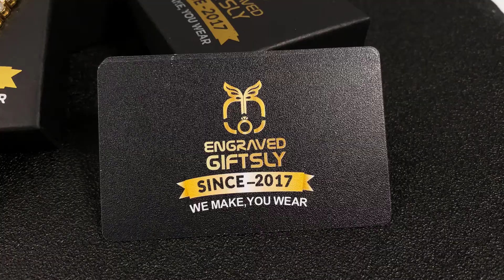18K Gold Plated Custom Square Photo Pendant Necklace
Custom 18k Gold Rectangle Photo Pendant Necklace is the most loved new trend as it allows you to memorialize your favorite photo into a piece of jewelry you can wear every day. This custom Hip Hop photo medallion necklace specially designed for the hip hop lover. The photo necklace is the perfect backdrop for your favorite photo. Personalized necklace with your special moment is always the best gift for your loved ones.

The Necklace is made of environmentally friendly copper gold plated inlaid AAA Cubic Zirconia, the rope chain is made of stainless steel, never rust, it glistens and does not fade. The hip hop necklace for men gold without any bad reactions or side effects. And the women Cuban link chain choker without fade, never rust, CZ stone not easy to fall. Shine in sun or light.